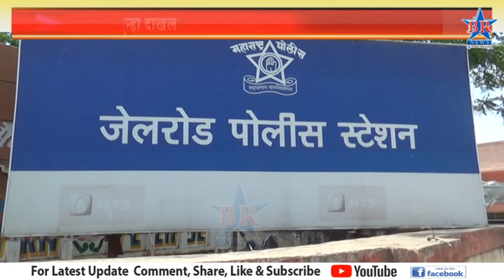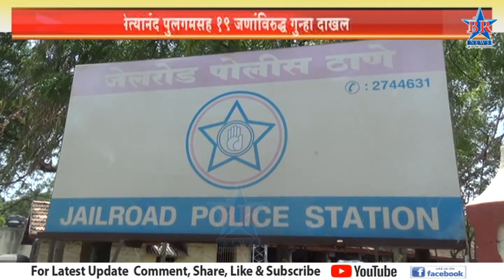उद्योजक नित्यानंद पुलगमसह १९ जणांविरुद्ध गुन्हा दाखल